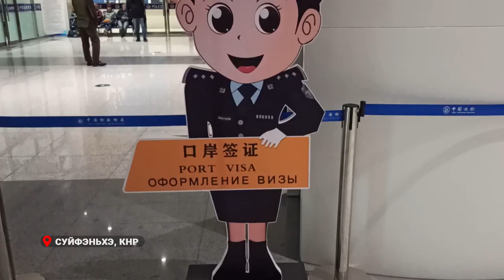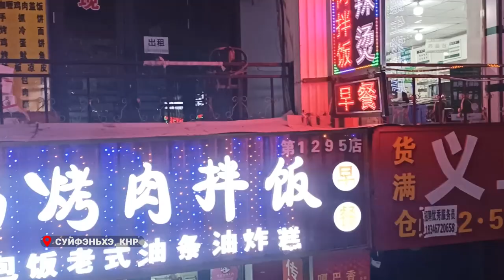Возвращение в Китай.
"Сунька", "Куня", "Корефан", вряд ли эти слова не поймёт дальневосточник, и особенно приморец. Соскучившиеся по приграничным поездкам, жители нашего края среди которых наш корреспондент с доковидным энтузиазмом в 4-5 утра ждут заветный автобус, чтобы через пару часов дороги вновь сказать "нихао" китайским пограничникам.